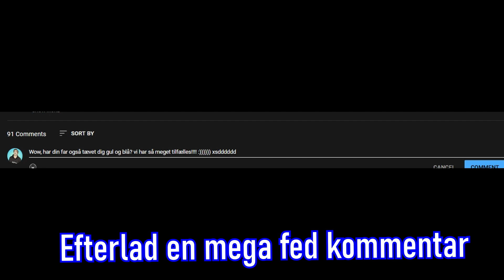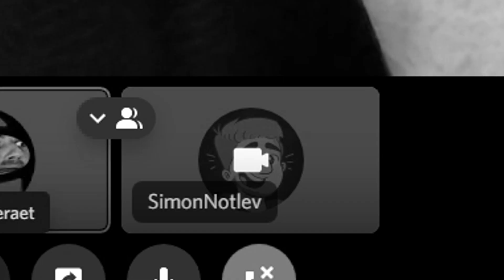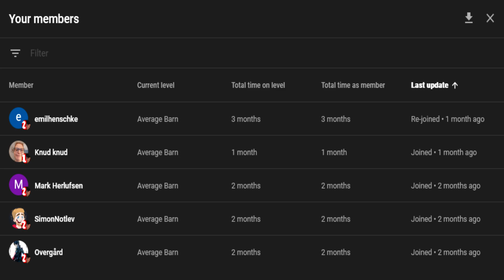LAVER EN DÅRLIG QUIZ TIL EN STOR STREAMER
JEG SPURGTE EN STOR STREAMER OM EN QUIZ..
For mig er han stor og dejlig!

Hvem skal med næste gang?!?!

HUSKE REGLER!

-Jeg uploader enden (Man-Ons-Fre kl 15:00)

Tusind Tak for alt børn :)))
-MOARTEN